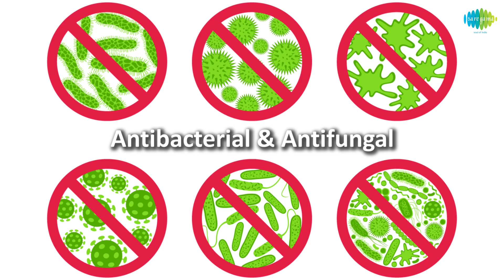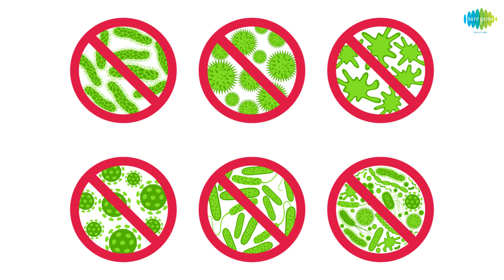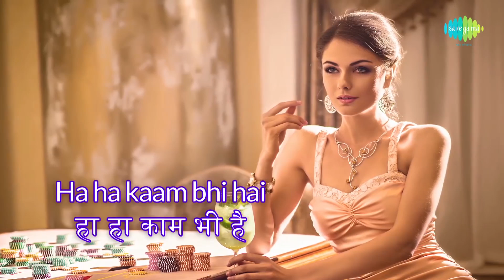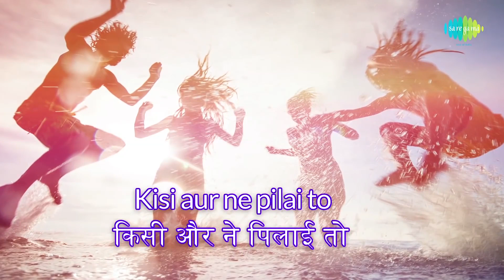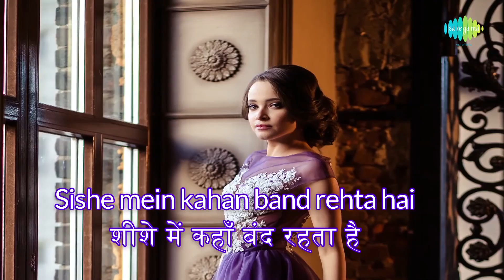Surprising health benefits of honey | Masalon ki kahani | Saregama Podcast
Get to know about the health benefits of honey in this video

While every attempt has been made to ensure that the information being provided has been obtained from reliable sources, Saregama India Limited is not responsible for any errors or omissions, or for the results obtained from the use of this information. All information is provided "as is", with no guarantee of completeness or accuracy.